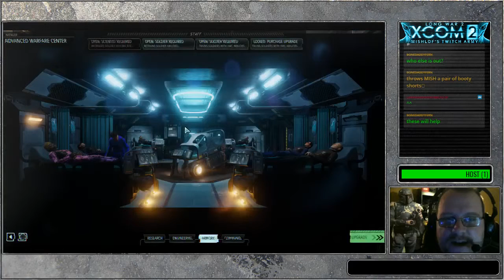the LONG WAR continues.... (Part 1)